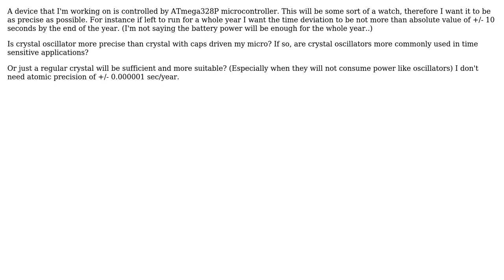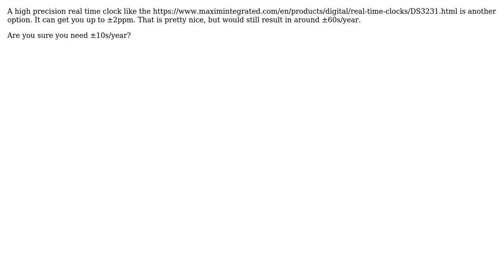Electronics: Crystal or Crystal Oscillator for time sensitive device (4 Solutions!!)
Electronics: Crystal or Crystal Oscillator for time sensitive device

With thanks & praise to God, and with thanks to the many people who have made this project possible! | Content (except music & images) licensed under CC BY-SA | Music | Images & others | With thanks to user Rev user Peter Bennett user Lior Bilia user hobbs user Daveel and the Stack Exchange Network Trademarks are property of their respective owners. You are responsible for your own actions.